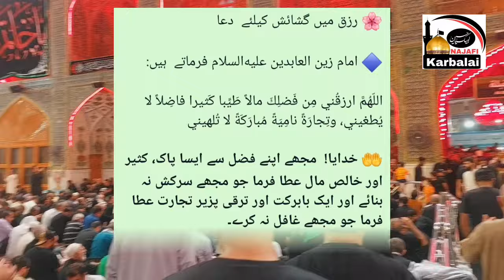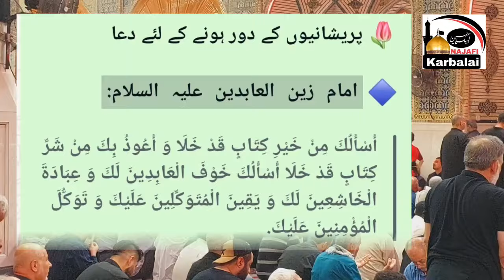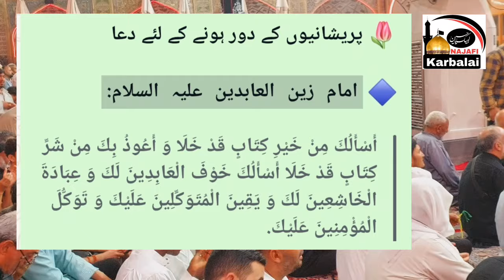Pareshanio K Khatmay Rezzaq Main Barakat Ur Ghum Khoof Dur Hony ki 3 Duain || Jabir Ali Zaki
(1)👈 پریشانیوں کے دور ہونے کے لئے دعا

🔷 `امام زین العابدین علیہ السلام:`

أَسْأَلُكَ مِنْ خَيْرِ كِتَابٍ قَدْ خَلَا وَ أَعُوذُ بِكَ مِنْ شَرِّ كِتَابٍ قَدْ خَلَا أَسْأَلُكَ خَوْفَ الْعَابِدِينَ لَكَ وَ عِبَادَةَ الْخَاشِعِينَ لَكَ وَ يَقِينَ الْمُتَوَكِّلِينَ عَلَيْكَ وَ تَوَكُّلَ الْمُؤْمِنِينَ عَلَيْكَ.

📜 اے اللہ، میں تجھ سے مقدر شدہ بہترین تقدیر کی درخواست کرتا ہوں اور میں تجھ سے پناہ مانگتا ہوں بدترین تقدیر سے جو مقدر ہوئی ہے، میں تجھ سے بندوں کے خوف سے سوال کرتا ہوں اور خاشع خوف اور آپ کے لئے عاجز کی خدمت اور آپ کے وجود پر بھروسہ کرنے والوں کی یقین دہانی اور تیرے اختیار پر مومنین کے اعتماد کا سوال کرتا ہوں۔

 📚 صحیفہ سجادیہ دعا 54

(2)👈 رزق میں گشائش و اضافه کیلئے دعا

🔷️ امام زين العابدين عليه‌‌السلام فرماتے  ہیں:

اللّهُمَّ ارزقُني مِن فَضلِكَ مالاً طَيِّبا كَثيرا فاضِلاً لا يُطغيني، وتِجارَةً نامِيَةً مُبارَكَةً لا تُلهيني

🤲 خدایا!  مجھے اپنے فضل سے ایسا پاک، کثیر اور خالص مال عطا فرما جو مجھے سرکش نہ بنائے اور ایک بابرکت اور ترقی پزیر تجارت عطا فرما جو مجھے غافل نہ کرے۔

📚 بحارالأنوار، ج 94، ص 133، ح 19

(3)👈 غم اور خوف و ڈر دور کرنے لیے دعا
مولا امام محمد باقرؑ سے روایت ہے کہ: جب تمہیں کوئی ایسا معاملہ پیش آئے کہ جو تمہارے لئے خوف کا باعث ہو تو قبلہ رخ ہو کر دو رکعت نماز ادا کرو اور اس کے بعد یہ کہو:

یَا أَبْصَرَ النَّاظِرِیْنَ وَیَا أَسْمَعَ السَّامِعِیْنَ
اے سب سے زیادہ دیکھنے والے اور اے سب سے زیادہ سننے والے
وَیَا أَسْرَعَ الْحَاسِبِیْنَ وَیَا أَرْحَمَ الرَّاحِمِیْنَ
اور سب سے تیز تر حساب لینے والے اور سب سے زیادہ رحم کرنے والے
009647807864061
Maulana Jabir Ali Zaki Najafi Karbalai